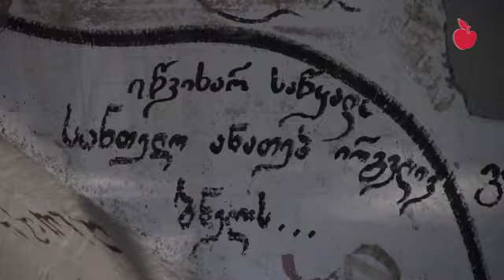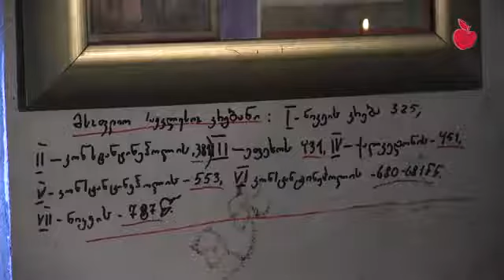Иу бон Цхинвалы изоляторы